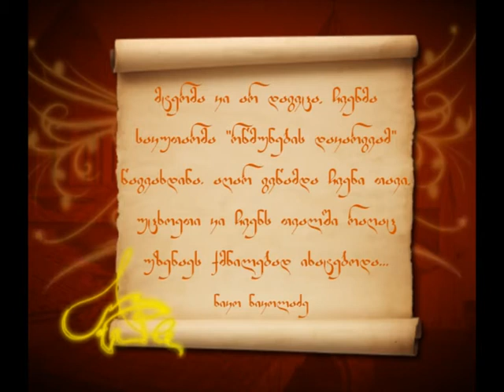მტერი კი არ დაგვეცა...